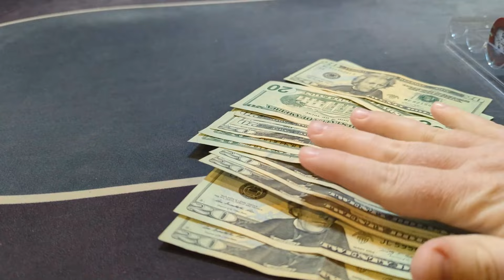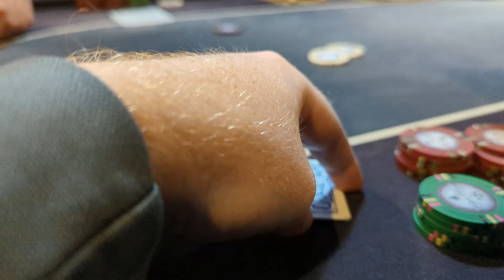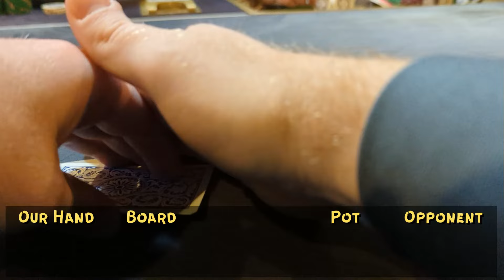I GOT FIRED & Now I'm a POKER PRO - ACES First Hand - Poker Vlog - Poker Vlog today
My job got automated so I became a poker pro and take you along for a winning session where I get pocket aces in the first hand. Poker Vlog today, Poker Vlogs recent, Poker Vlog Brad Owen, Poker Vloggers. Playing in a loose and splashy 1/2 game, can I find the win against these crazy players?? This is the 70th episode of my poker vlog.

My Poker Vlog is back and while I'm not playing the stakes like Brad Owen  poker vlog, Rampage poker vlog, or Andrew Neeme. I'm out here grinding to make a living. Some day I hope I have cinematics like Mariano  but we still have a long ways to go before I can start my videos out saying "A Short Film by Kenny G"

This Poker Vlog 2021 follows my story. Andrew Neeme’s vlog was my original inspiration and now watching the insane grind Rampage is on keeps me inspired and gives me hope. I do all my recording on my phone so if anyone has great phone or camera recommendations I'm super open to hear them.

This is the newest episode of my Poker Vlog.